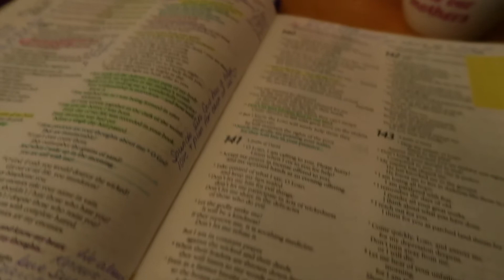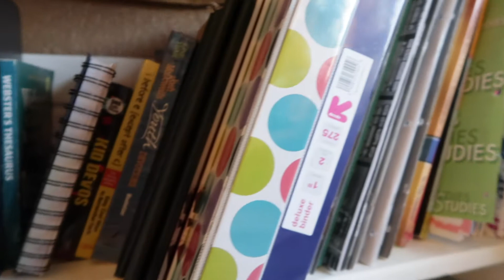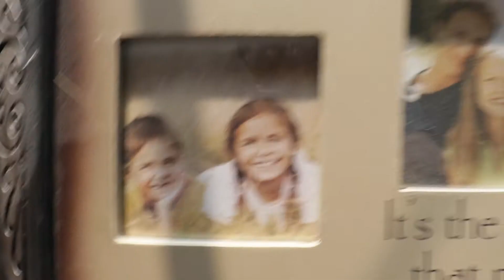Networking Done Right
9-4-17 Pjoshyb gets to the bottom of the problem and the house, Mandy has an explosive time washing the dishes, Javon is in the background, Reagan listens to the wall.

Most used Lenses:
EF-M 18-55mm
EF-S 50-200mm

Mandy Cams:
Canon G7x Mark ii
iPhone 5s

Audio:
Rode videomicro pro
Zoom H4n
Blue Snowball

Most used NLE:
FCPX

boggs vlog